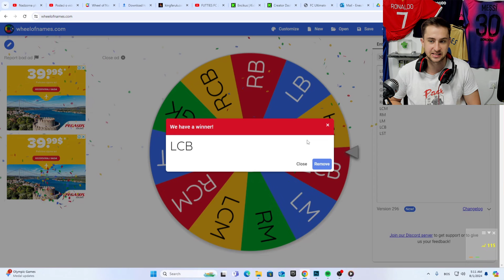KIKO MI BIRA DRAFT! *MORAO DISCARDAT IKONU!?* EA FC 24